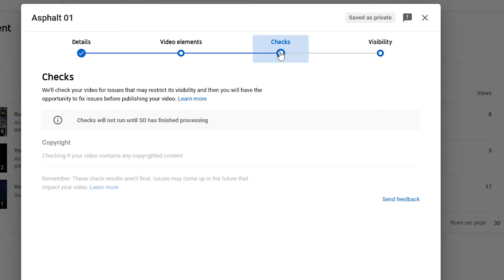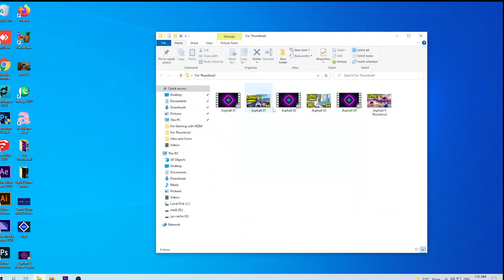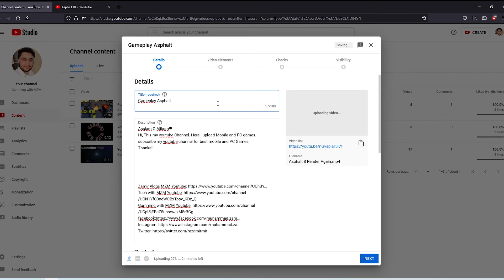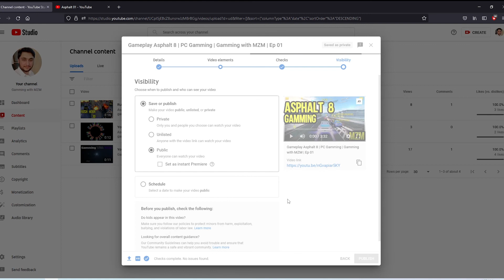How to Fix Error The Standard Definition (SD) version of your video needs to finish | Tech with MZM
In this video we learn about How to Fix Error The Standard Definition (SD) version of your video needs to finish processing before your video is public on youtube.
TheStandardDefinition(SD)versionofyourvideoneedstofinish
how to

Hi,
This is my Tech youtube channel.
Here i upload Tech Vlogs, tech Updates, about Technology and Education.
Your comments and guidance will help me to improve my content.
Thanks.
مٹا دے اپنی ہستی کو اگر کچھ مرتبہ چاہیے۔
کہ دانہ خاک میں مل کر گل گلزار بنتا ہے۔

Support by RFM - NCM httpsbit.ly2xGHypM